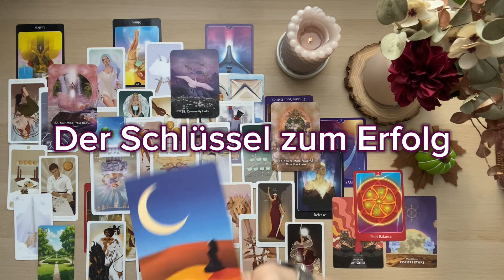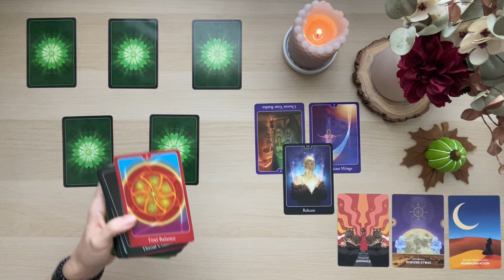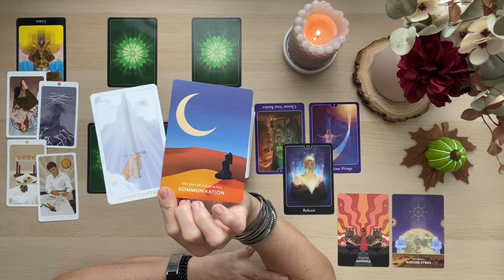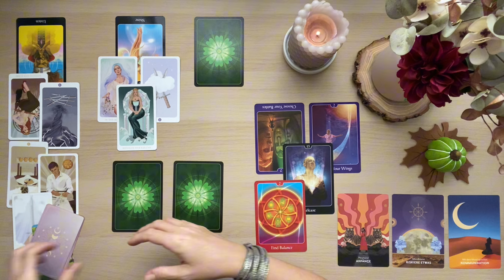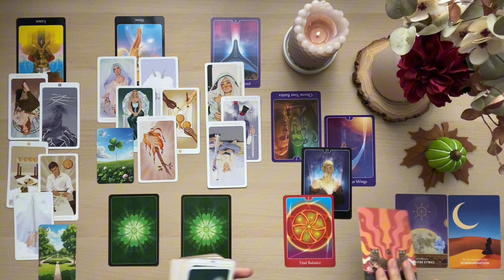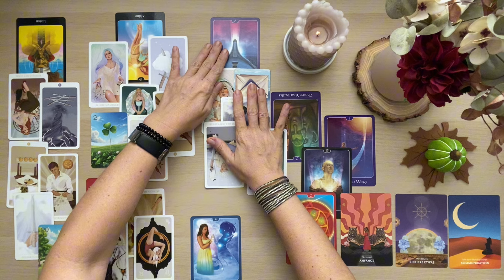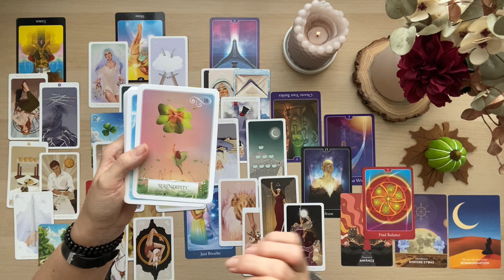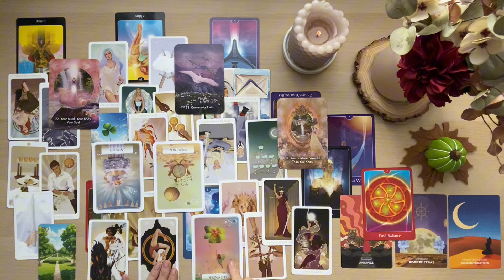STIER - OKTOBER ♉️ Kommunikation - der Schlüssel zum Erfolg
Raus aus der Hoffnungslosigkeit und rein in deine Wahrheit! Riskiere etwas und erneuere dein Leben!

Ich bin Sanni & ich lese Tarot- und Orakelkarten intuitiv, mit Herz & Verstand & bin hierzu auch ausgebildet. Bei mir steht der Wandel zur positiven Selbstermächtigung im Fokus.
Meine Tarotlegungen sollen Dir lediglich als Denkanstoß & Inspiration auf deinem Weg zu deiner persönlichen Weiterentwicklung & deinem spirituellen Wachstum helfen. Sie können dir einen Impuls geben, Erkenntnisse aus gemachten Erfahrungen zu ziehen, Themen zu verarbeiten und zu reflektieren was geändert werden kann. Du entscheidest selbst und hast den freien Willen und rationalen Verstand eigenermächtigt zu handeln. Sie mögen dir Licht schenken, in einer Zeit der Dunkelheit & dir eine helfende Hand sein, zu Zeiten in denen Du nach neuen Wegen & Lösungen suchst. Ich werde ehrlich das aufgreifen, was ich sehe, fühle & mir übermittelt wird.

Verwendete Kartendecks:

🎴Seelensterne von Mona Hieronymus
🎴Floralis Lenormand von CRISANDRA
🎴Seelen Schimmer Orakel, Marisa Schmid (illustriert von Jena DellaGrottaglia)
🎴Seelengarten Orakel von Beate Tschirch

🎴Intuitive Whispers Oracle von Maude Hirst
🎴Sacred Destiny Oracle von Denise Linn
🎴Archangel Animal Oracle von Diana Cooper
🎴The Tree of life Oracle von David Wells
🎴Wisdom of the Oracle Divination Cards von Colette Baron-Reid
🎴Inner Child Oracle von Amanda Lynn Aisling
🎴Affirmations for Self-Esteem & Affirmations for Forgiveness | Louise Hay
🎴The Law of Positivism (Healing Oracle) von Shereen Öberg
🎴The Priestess of Light | Sandra Anne Tylor
🎴Energy Oracle Cards | Sandra Anne Tylor
🎴Goddess Power Oracle | Colette Baron-Reid
🎴The Shaman‘s Dream Oracle von Colette Baron-Reid
🎴The Angel Guide Oracle von Kayle Gray
🎴Moonology Messages Oracle (English) und Moonology Oracle cards von Yasmin Boland
🎴The Good Tarot von Colette Baron-Reid
🎴Messages from the Mermaids von Karen Kay
🎴The Time Traveler´s Oracle von Denise Linn

🎴Energie-Aktivierungsportal Karten von Kayle Gray / deutsche Übersetzung - Die Rechte an der deutschen Übersetzung liegen beim Irisiana Verlag und in der Penguin Random House Verlagsgruppe GmbH

👉Heilendes Herz Orakel von Inna Segal (illustriert von Jena Dellagrotaglia), englische Auflage von Rockpool Publishing / deutsche Übersetzung: Die Rechte an der deutschen Übersetzung liegen beim Irisiana Verlag und in der Penguin Random House Verlagsgruppe GmbH htttps://
👉Moonology Botschaften des Mondes von Yasmin Boland vom Integral Verlag. Die Rechte an der deutschen Übersetzung liegen bei Integra Verlag und in der Penguin Random House Verlagsgruppe GmbH hhtps://

🎴55 positive Affirmationen für mich (Philipp Hauser, HigherEnergyMind)
🎴Liebevolle Antworten vom Universum (Philipp Hauser, HigherEnergyMind)
🎴Der geile Scheiss vom Glücklich sein von Andrea Weidlich

🎴Engel der Liebe Orakel
🎴Engel-Orakel für jeden Tag

📌The Magic Art Tarot und das Golden Hour Lenormand von Sabine Schramm
📌Love yourself und Heal yourself von Pascal Voggenhuber vom Giger Verlag

👉Master Orakel Kartendeck - Verborgene Antworten 1 und 2 von Sunnylove Tarot zu kaufen
👉Amerillis Phoenix Soulmate Lenormand Auflage 1 - zu kaufen bei Etsy Phoenix Soulmate
👉Raider Waite Tarot und Thelema Lenormandkarten von Lo Scarabeo© “© of all Tarot images belong to Lo Scarabeo” IG/FB: @loscarabeotarot
👉Anne’s Lenormand, Sarahs & Roza’s Kipperkarten von

Impressum: S. Jacobi, c/o IP-Management # 29481, Ludwig-Erhard-Str. 18, 20459 Hamburg